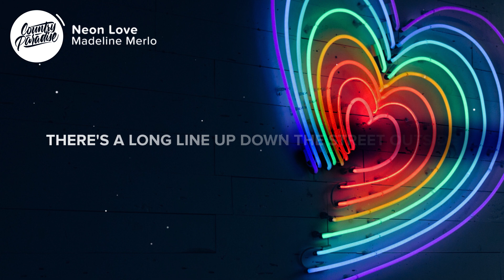Madeline Merlo - Neon Love (Lyrics)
⚡️ Everybody in here just falling into neon love

🎤 Lyrics: Madeline Merlo - Neon Love

There's a long line up down the street outside
They come rollin' up in their daddy's ride
Like they just got paid, head straight to the valet
No room at the bar, you can barely move
People getting bottle service in the corner booth
Sipping $1K champagne, must be somebody's birthday

And there's drunk girls in the bathroom
Acting like they're best friends, talking boyfriends
Yeah you know they do, like grown-up high school

Girls looking for a guy with money to blow
Guys looking for a girl they can get back home
Numbers on napkins, shots on shots
Everybody work, work, working what they got
Like the whole room just turned 21
Some looking for forever, some just for fun
All the names are new and the night is young
Love (Na na na na, na na na na)

It's a whiskey kiss, making out like ice
It's hands on hips under dark blue lights
Moving slow, in the midnight glow

There's still drunk girls in the bathroom
Crying mascara, holding their hair up (Hey!)

Love (Na na na na)
Falling into neon love

There's drunk girls in the bathroom
It's a masquerade, such a wicked game

Love (Falling into neon love)
Love, just falling into neon love

👨‍💻 If you like "Madeline Merlo - Neon Love" check out these other tracks:

- Brett Young - Here Tonight (Lyrics)
- Morgan Evans - Young Again (Lyrics)
- Austin Burke - One Summer (Lyrics)
- Voth - Sweetest Regret (Lyrics)

Picture credit
📷 Jiroe

👩‍💻 Share Madeline Merlo - Neon Love with your friends!